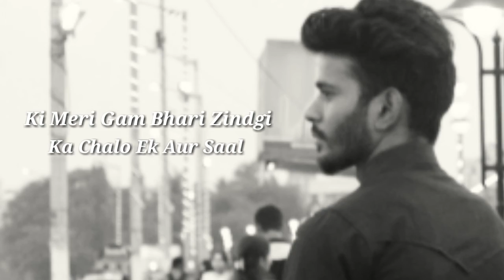Sad status video || Mujko Lambi Umar Ki Dua Na Do || BY-BENGALI GURUJI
New WhatsApp sad status video,
Boys sad life,
Emotional status video song,
My status video,
Emotional status,
Mtv status video song,

Enjoy and watching WhatsApp status video

          :OPERATORS CODES:

Mujko Lambi umar ki dua na do status song,

MOVIE-NASEEB

LYRICS-MUJKO LAMBI UMAR KI DUA NA DO

VIDEO BY- BENGALI GURUJI

❤BENGALI GURUJI❤